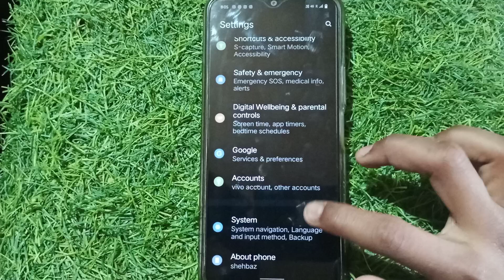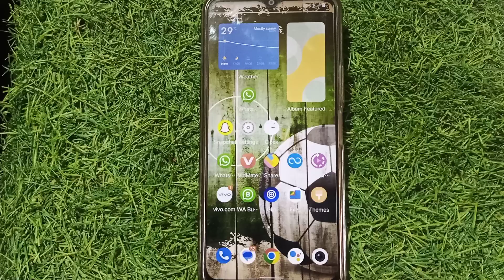how turn off developer option invivo v23e app apne vivo ke model mein devloper option ko kaise off k